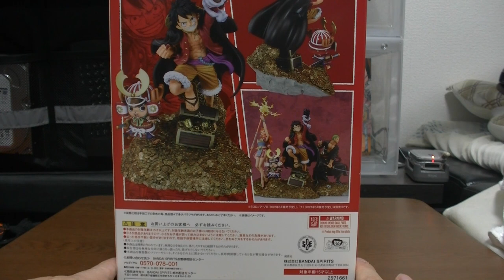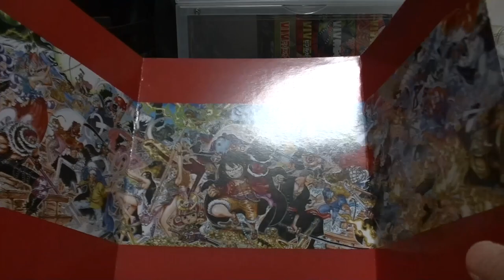ワンピース フィギュアーツZERO 大海賊百景 ルフィ＆チョッパー 開封レビューします 出来の良さに今後の期待感が ONEPIECE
( ^^) _旦~~